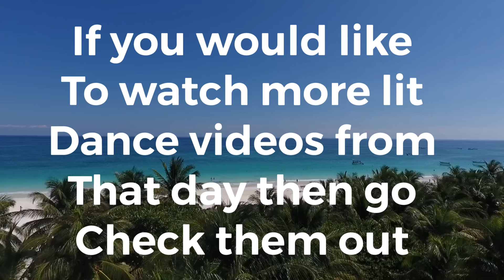Cincinnati’s Finest🌸 | Micronesian Girls Enchanting Tahitian Dance🌺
Shout out to @Teri Donre Primo for allowing me to use their videos to share it with you guys. If you wanna see more of the dances on that day, make sure to go check out her channel @Teri Donre Primo🤙